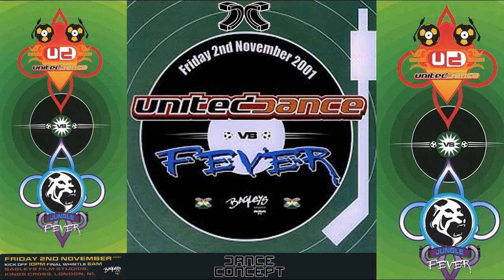Kenny Ken with Shabba D, IC3, Riddla & 5ive O - United Dance Vs Fever - 2nd November 2001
United Dance Vs Fever
Recorded live at _ Bagleys Film Studios 2nd November 2001
Dj - Kenny Ken
Mcs - Shabba D, IC3, Riddla , 5ive O

This channel is run by the people behind the scenes at Dance Concept and will include rare radio shows, rave sets and tunes from the start of Jungle / Drum n Bass right up to modern day.